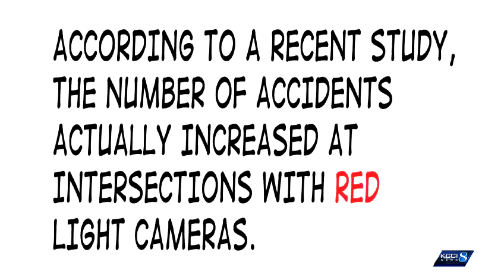Duffy cartoon: 'Red Light Cameras'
A Brian Duffy cartoon for KCCI-TV titled "Red Light Cameras."